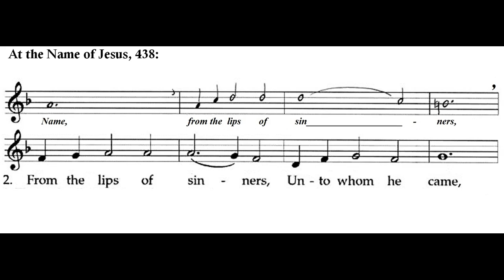PRACTICE: At the Name and descant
Practice video for Summit Choir on Christ the King Sunday